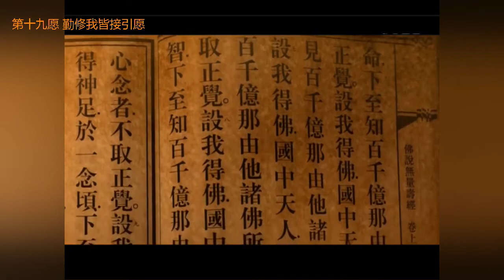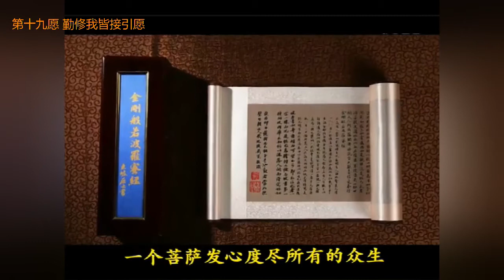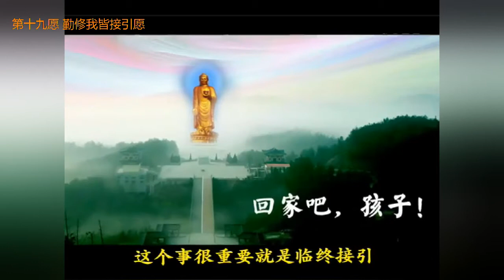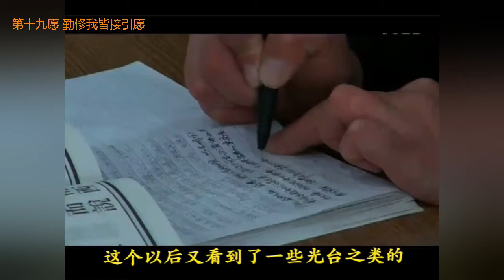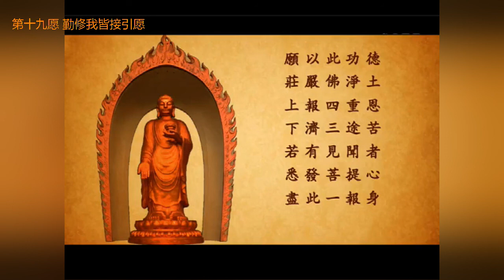大安法师《阿弥陀佛四十八大愿》15 06 第十九愿